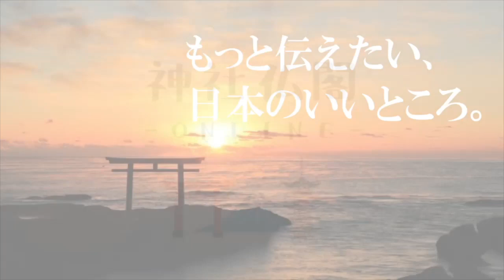お坊さんの公式解説）福井県 大安禅寺 - 福井県庁（地域おこし協力隊）募集企画 -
今回は、福井県庁さんよりご依頼をいただき、
福井県の古刹 大安禅寺さんに取材しました！

大安禅寺さんでは現在開山以来初となる大工事を
行っており、その発信の支援として、
地域おこし協力隊を募集されています！